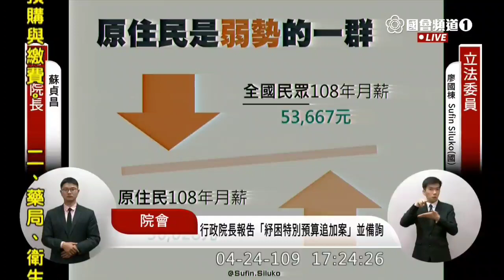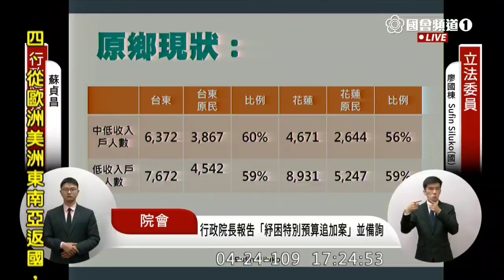廖國棟 質詢 蘇貞昌 紓困振興特別預算追加 2020 04 24 院會 立法院演哪齣